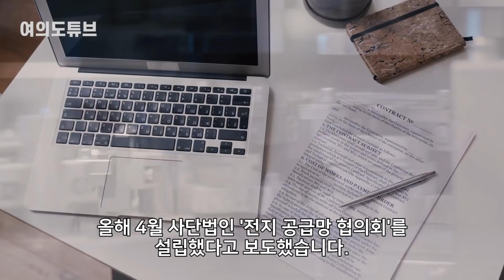[여의도튜브] ‘종주국’ 자만하다가 韓에 뺏겨 사색된 日 “돈·조직 다 동원해!” /머니투데이방송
2차 전지 종주국 일본이 ‘빼앗긴 영토 회복’을 위해 영끌에 나섰습니다. 한국과 중국에 주도권을 빼앗긴 일본 배터리 기업들이 일명 ‘전지 공급망 협의회 (BASC, Battery Association for Supply Chain)’를 설립해 글로벌 경쟁력을 끌어올리겠다고 선언한 겁니다.

아나운서: 선소연
영상콘텐츠: 강주희
기사콘텐츠: 선소연
기획: 강인형
총괄: 정미경
제작: MTN 머니투데이방송